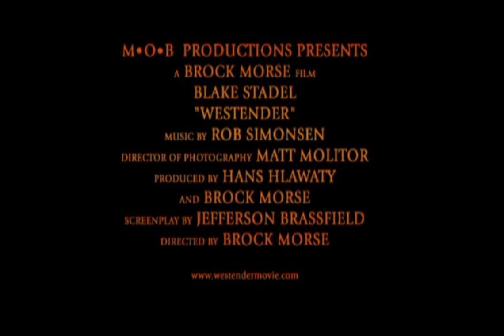WESTENDER DVD Theatrical Trailer Widescreen (Upscaled HD)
I am a fan of "Westender." If Mob Productions don't want this video to exist, notify me via comments, etc. and I will gladly remove it as soon as possible.